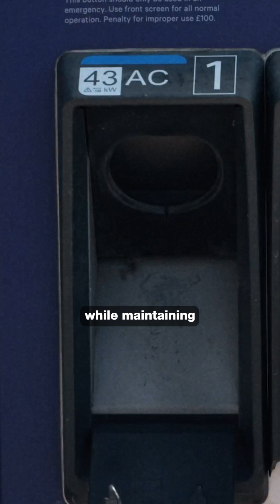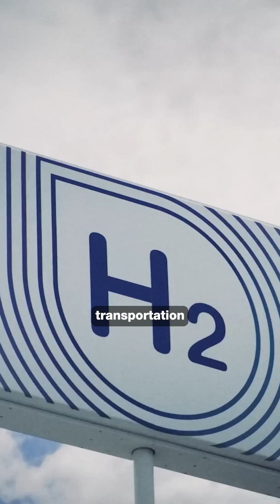THIS MOTORBIKE RUNS ONLY ON WATER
🏍️ Kawasaki just built the world’s first hydrogen-powered motorcycle—and it’s insanely fast.

✅ 0–60 in 3 sec, 100+ mph top speed
✅ Zero emissions—only water vapor
✅ Refuels in minutes, not hours
✅ Built with Honda, Yamaha, Suzuki & Toyota
✅ Same sound, same thrill—zero guilt

Hydrogen just changed the game.